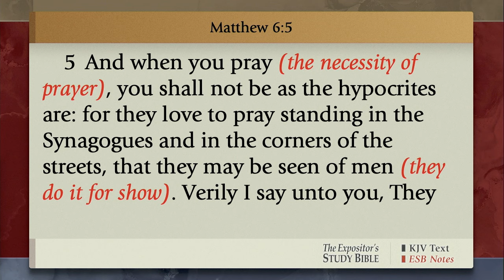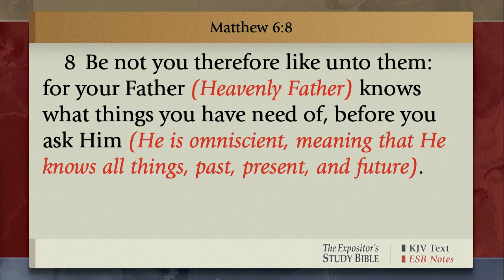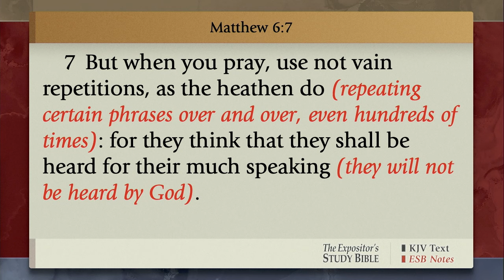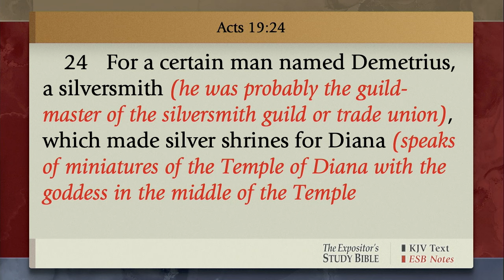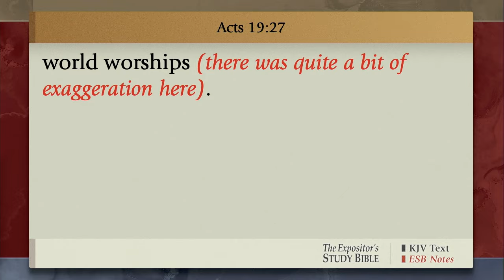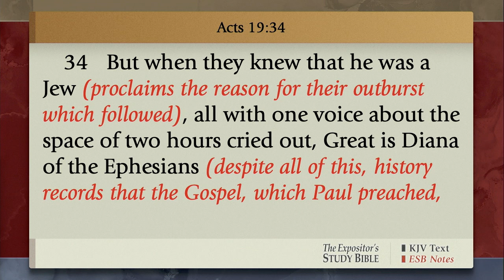What Is Your Motive For Praying | Gabe Swaggart | Sunday Morning Service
WHAT IS YOUR MOTIVE FOR PRAYING?-  If the church will return to prayer, things will happen in our nation.  Today at Family Worship Center, Pastor Gabriel Swaggart reads Matthew 6:5-8 teaching on the importance of prayer in the believer’s life.  Pastor Gabe reminds us that every good relationship has to have communication, and it is no different with God.  Praying the will of God for our lives is the key.  If we have a wrong motive behind our prayers, God will not hear a prayer coming from selfish motives.  We seek Him because we want to know Him more.  We must seek Him for who He is and what He has done; it’s not about what He can do for us.  In His presence, nothing else matters.

Gabriel Swaggart, Prayer, Self, Seeking, Presence, Relationship, Holiness